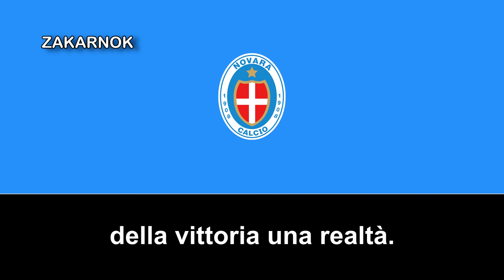Himno del Novara Calcio (Inno Novara Calcio)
El Novara Calcio es un club de fútbol italiano de la ciudad de Novara, en Piamonte. Fue fundado en 1908 y en la temporada 2018-19 participa en la Serie C, correspondiente al tercer nivel de competición del sistema de ligas del fútbol italiano.

Fue fundado en 1908 como Football Association Studenti Novara.

Ha participado por 13 temporadas en la Serie A Italiana. Su última participación ha sido en la temporada 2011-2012. Su mejor puesto obtenido en la Serie A ha sido octavo en la temporada 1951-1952.

Ha jugado una final de Copa Italia perdiendo contra el Ambrosiana-Inter en la temporada 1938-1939.